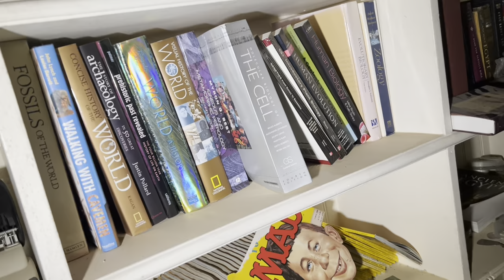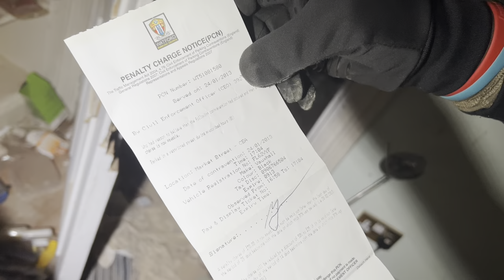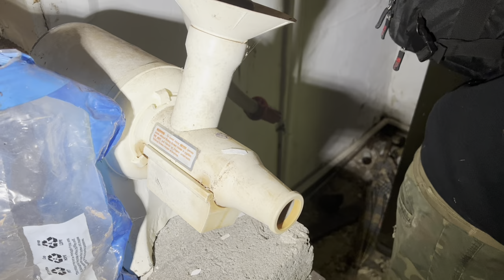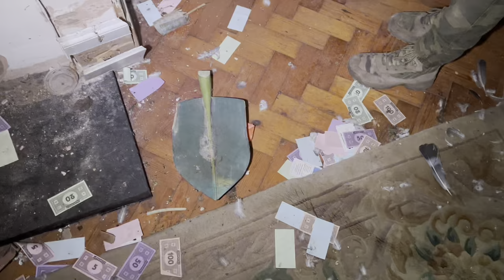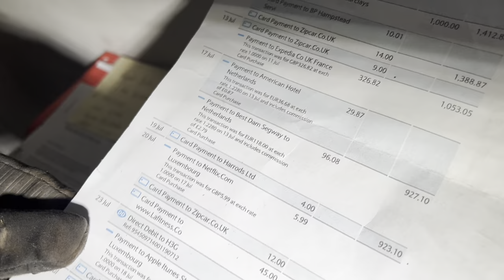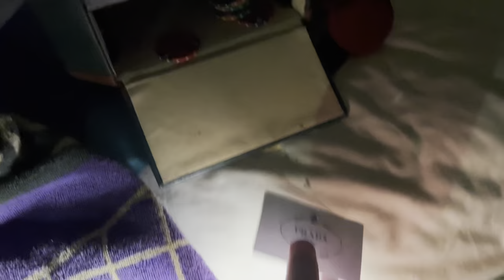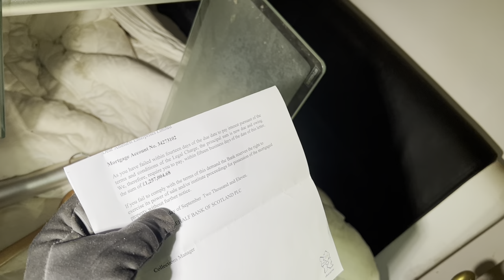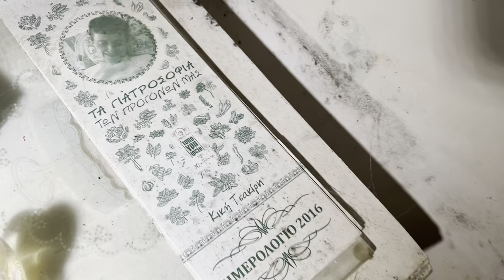This huge ABANDONED house has a mystery we need to solve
This huge abandoned house was home to a millionaire but his life was a lie, one day he was driving expensive cars and wearing designer brands, the next minute he had disappeared without a trace

Come with Matt and Andy as they try to solve this long standing mystery that even the newspapers couldn’t find the answers for

Findersbeepers